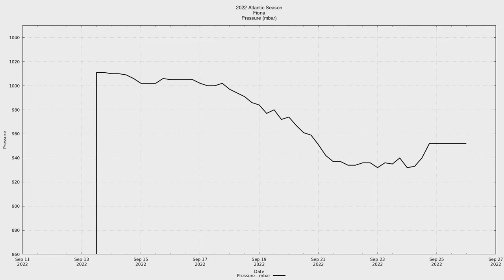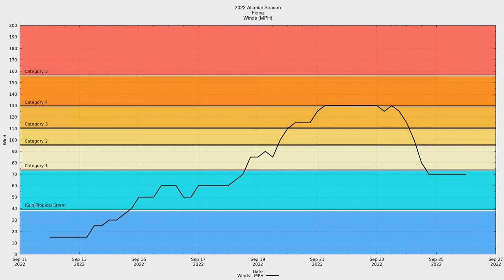2022 Atlantic #07 - Major Hurricane Fiona